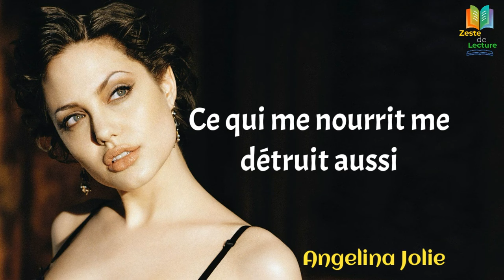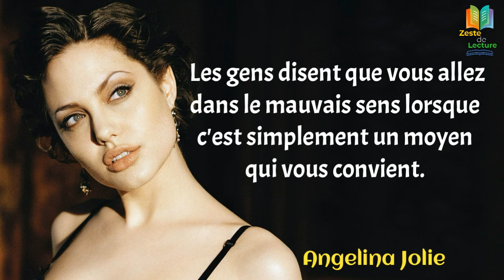Citations Angelina Jolie. Le monde devrait s'unir contre israel.